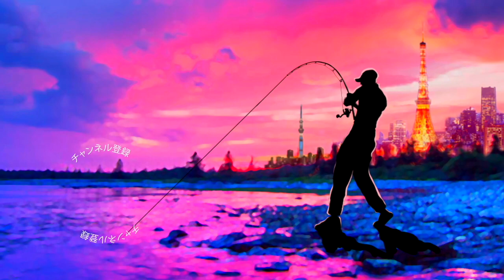小森嗣彦プロ 青木大介プロに挑戦！亀山ダムのバス釣り大会衝撃の上位陣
ＳＵＢ！小森嗣彦プロ 青木大介プロに挑戦！亀山ダムのバス釣り大会衝撃の上位陣って事でトキタグランドチャンピオンシップ2019の大会参加編最終回です！コモリカップにてなんとか3位に入賞して手に入れた参戦権
毎年、ディスタイルの青木大介プロも参加し亀山湖トキタボートで年末最後の大一番ですが第一回大会で優勝した後、参戦権すら取れ無い不甲斐ない成績が続いておりました、、、
今回は久々の参戦って事で気合いを入れて準備して行きますよー！
メインに考えているのは小森嗣彦プロのファンタジスタスチュディオスにゲーリーヤマモトのレッグワーム黒を組み合わせた冬の定番タックル！これに予備のライトリグを幾つかと、ベースが直ぐに揃えられて勝負を仕掛ける事が出来そうであればベイトタックルを出動させる予定です
巻物用にダイワ「タトゥーラエリートクランキン」にシマノ「カルカッタコンクエストDC200」と打物用に各種MH〜Hのベイトロッドにグラビアスをスタンバイしてみましたよー
日本を代表する2名のバスプロと遊べる夢の様な一戦！気合いを入れた頑張りましたが果たして結果は！？ディスタイルから年末に発表された青木大介プロの新しい竿「BLUE TREK」も気になりますよね！今回ぶっちぎりの強さのディスタイルファミリーが使っていたのかも気になる所で有ります。もしそうで有れば亀山ダムでも効果的な調子がラインナップしているって事で発売時期が気になりますよね〜！
なんて今回も盛り沢山の内容となっておりますので是非、ご覧下さ〜い

2020年度は引き続きデプスのコードネームバスやNZクローラーなどの激しい釣りからゲーリーヤマモトのワーム郡を駆使したライトリグの釣りなどなど関東のバス釣り場からホットな釣り動画をお届けして行く予定です。もちろん最新の気になるバスルアーもどんどん購入＆レビューしていきます

TurikouTVの動画
55アップしか釣れない！デプス「コードネームバス」に巨大バスが襲い掛かる衝撃映像